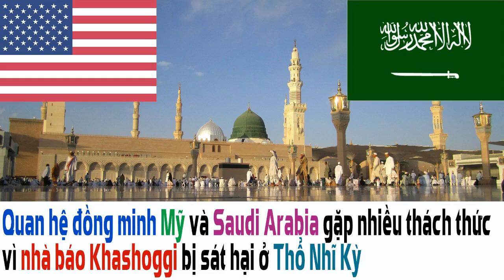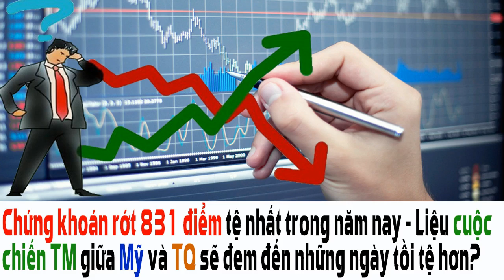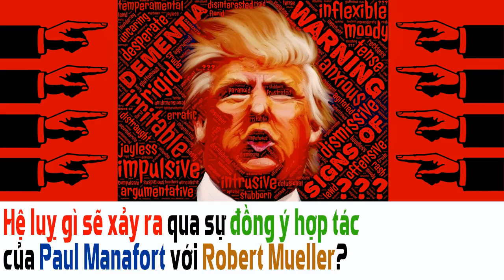Phần 2: "I Have A Dream" Cho NhânQuyền BìnhĐẳng_CP ĐóngCửa Ngày Thứ 31_Đảng DC Bác TraoĐổi Của Trump